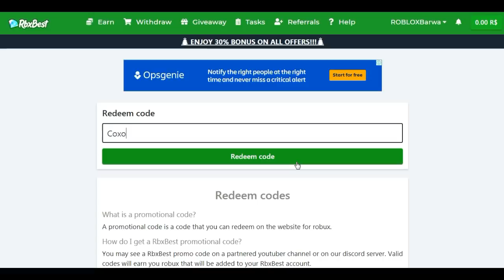But...I LOVE YOU! || Confession Of Love || Part 2 || A Roblox Love Story